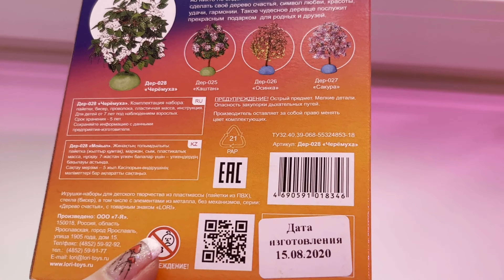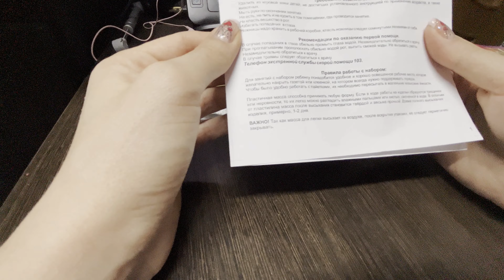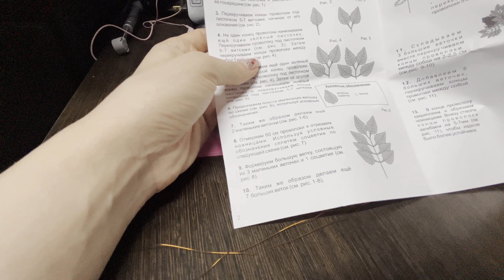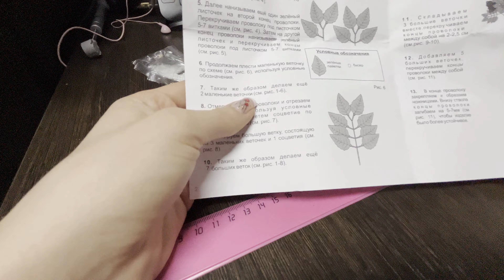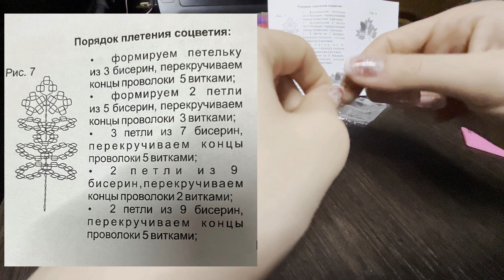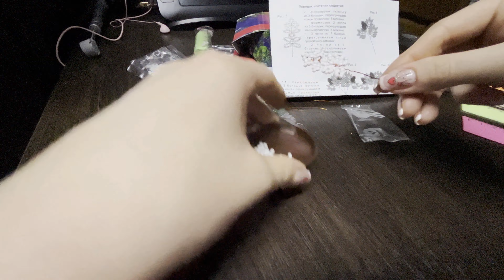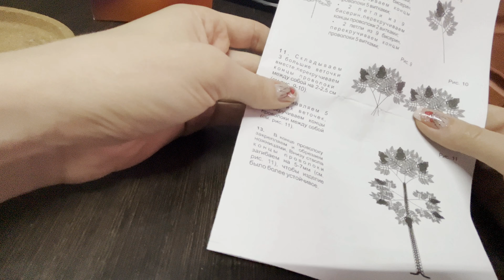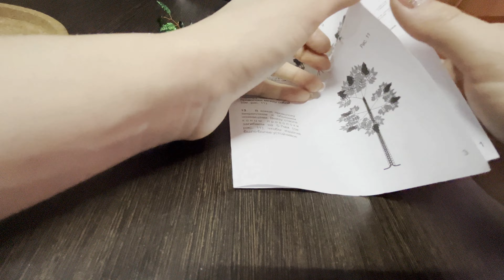DIY: Дерево СЧАСТЬЯ из FIX PRICE ❤️ Мастер-класс по изготовлению дерева из бисера и пайеток 🌳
Spring decor Tree of happiness / Весенний декор Дерево счастья / DIY VERKO17
Всем привет, в этом видеоролике мы вместе с вами соберем дерево из фикс прайс из бисера и пайеток, вместе с вами разберем подробно все что указано в инструкции, и, конечно же, соберем само дерево и проверим хватит ли материалов, будут ли остатки и вообще, будет ли картинка соответствовать реальности.